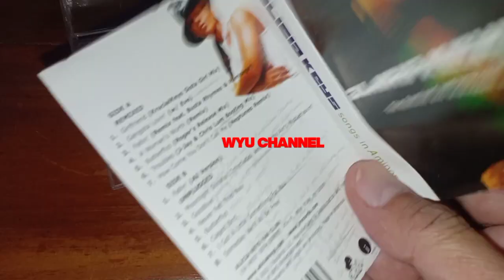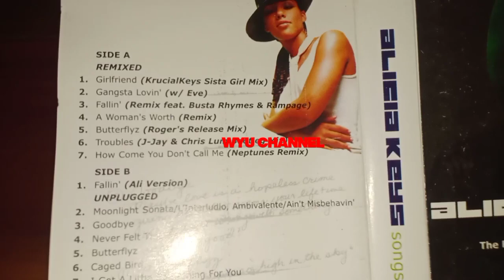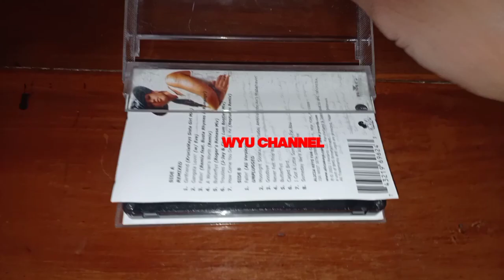Album Pertama ALICIA KEYS